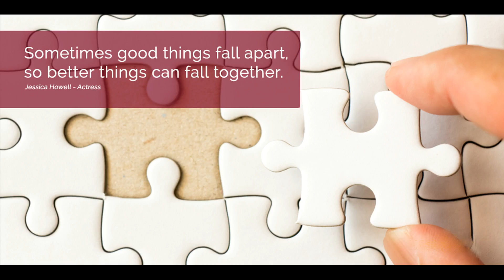❤Nice Thought❤ | Motivational Video | सुन्दर विचार | Daily Quote | #27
It’s amazing how an uplifting quote or inspirational story can completely change your day, and sometimes your life. One quote that touches your heart or reminds you of your dreams can inspire steps that would otherwise remain untaken and stir new perspectives on life and possibilities. The thought of the day, सुन्दर विचार is a unique idea by Knowledge Point Youtube channel for all Youtube visitor you can refresh your mind and take some positive energy and be inspired to watch the thought of the day daily motivating quote. Please visit every day for less than a minute and enjoy it, we will always try to serve you the best available option please support us to share and subscribe our channel.

About: Knowledge Point is a YouTube Channel, where you will find technological, Motivational and Educational videos in Hindi, New Video is Posted Every day :)